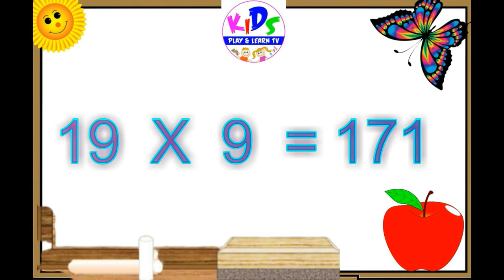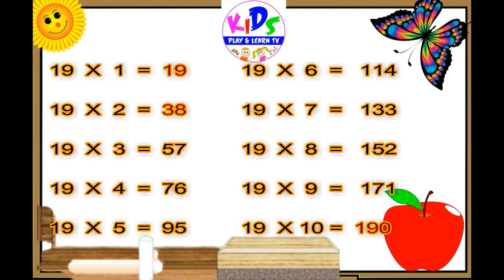Learn Table of 17 To 19 | tables 17 To 19 | 17 se lekar 19 tak table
multiplication tables,
maths tables from 2 to 20,
tables for kids,
english mein pahada,
tables 2 to 20,
tables tables ,
multiplication song,
mulltiplication table song,
multiplication for kids,
maths tables,
learn multiplication